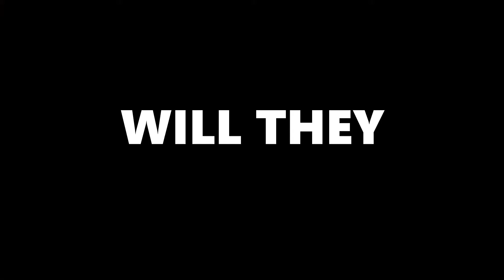SURVIVORS - A lego STAR WARS Story - Part 1 (Big Clone Wars and Order 66 lego scene)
Hello everyone and welcome to this new video
Today I'm showing you the story / scene I made with my friend during holiday, about lego Star Wars, and fictional characters that we customed and played with.
I explain their story, who they are, what they are doing, in order for you to understand it.
Hope you will enjoy it, and see you soon for more awesome content !